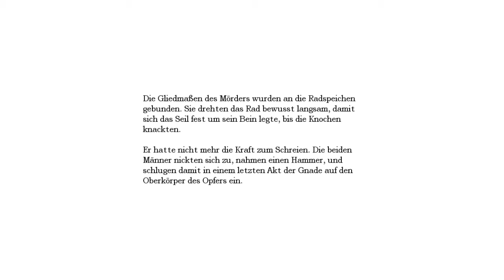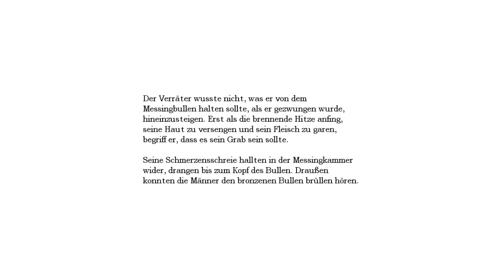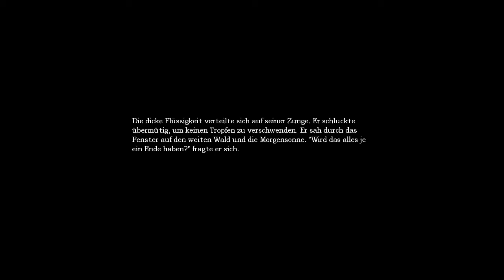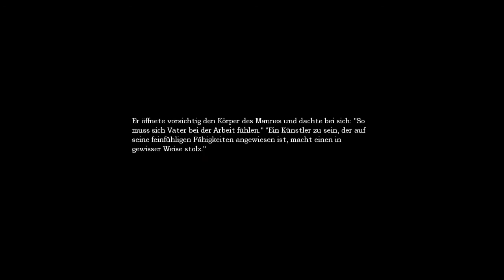Let's Play Amnesia #032 [Blind] [Deutsch] [HD] - Es geht voran